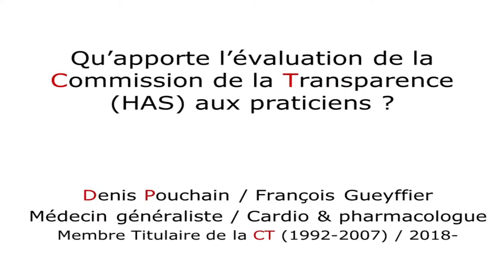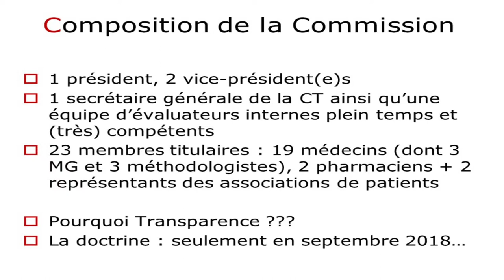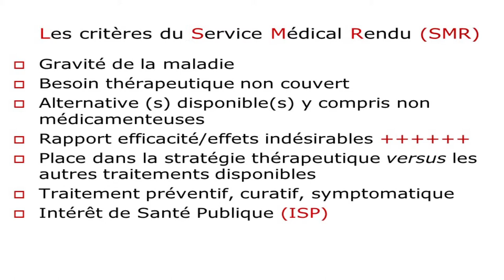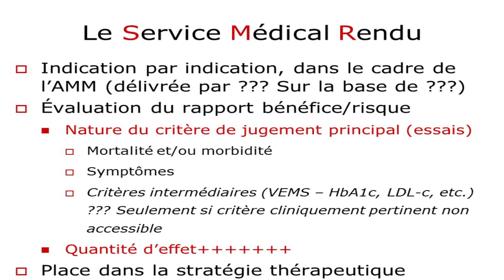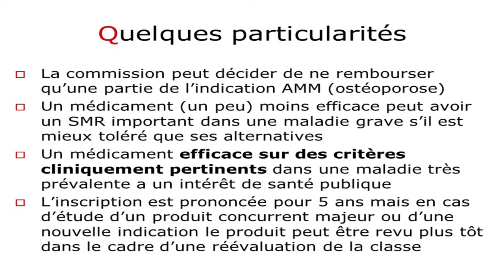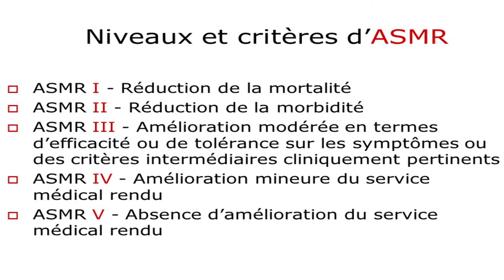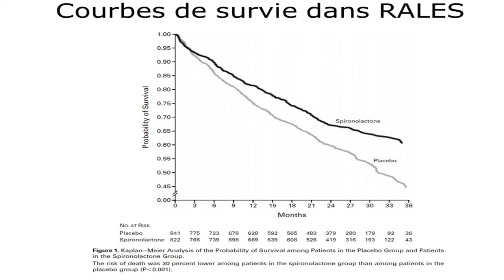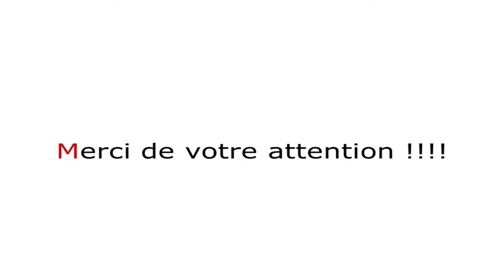Prescription médicamenteuse et conformité : l'AMM, la doctrine de la CT, le SMR et l'ASMR.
Pr. François Gueyffier